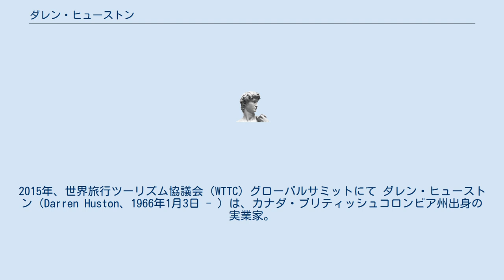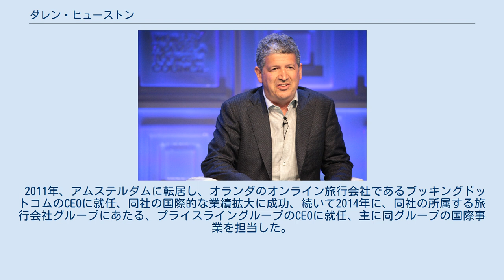ダレン・ヒューストン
2015年、世界旅行ツーリズム協議会（WTTC）グローバルサミットにて ダレン・ヒューストン（Darren Huston、1966年1月3日 - ）は、カナダ・ブリティッシュコロンビア州出身の実業家。
マイクロソフト日本法人の前代表執行役社長、ブッキングドットコム・プライスライングループの前CEO。
 カナダ・トレント大学経済学部卒業。
ブリティッシュコロンビア大学で経済学修士、ハーバード大学で経営学修士（MBA）を取得。
 マッキンゼー・アンド・カンパニーおよびスターバックス・コーヒーを経て2003年にマイクロソフトに入社する。
 2005年7月1日から2008年3月31日までマイクロソフト日本法人社長。
退任後は米国本社においてコーポレートバイスプレジデント コンシューマー＆オンライン インターナショナルグループ担当に就任。
PLAN-Jという事業方針を掲げ日本での事業を行っていた。
 2011年、アムステルダムに転居し、オランダのオンライン旅行会社であるブッキングドットコムのCEOに就任、同社の国際的な業績拡大に成功、続いて2014年に、同社の所属する旅行会社グループにあたる、プライスライングループのCEOに就任、主に同グループの国際事業を担当した。
2016年4月、ブッキングドットコム・プライスライングループ両社のCEO職を辞任した。